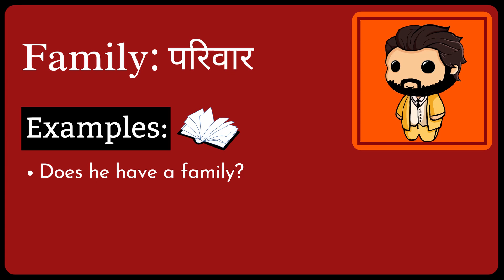Family Meaning in Hindi/Urdu | Meaning of Family | Family ka matlab? | Family क्या है?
Meaning of Family in Hindi/Urdu | Family ka matlab kya hota ha? | What is Family?

इस video में हम जानेंगे की Family का क्या मतलब होता है और साथ में कहा कहा हम Family का उपयोग कर सकते ह।   इस video में, मने Family के उदहारण और कैसे pronunciation, कैसे करना है वो वि बतया ह।

आइए केवल 1 मिनट में Family का अर्थ सीखते हैं।
Let's learn meaning of Family in only 1 minute.

What does Family Mean? (Family का क्या मतलब है?)
Meaning of Family in Hindi (Family का हिंदी में अर्थ )
examples of Family in Hindi (हिंदी में Family का उदाहरण)
Meaning of Family
Family ka matlab kya hota ha?
What is Family?
Family meaning
Family kya hota ha?
Meaning of Family in Urdu